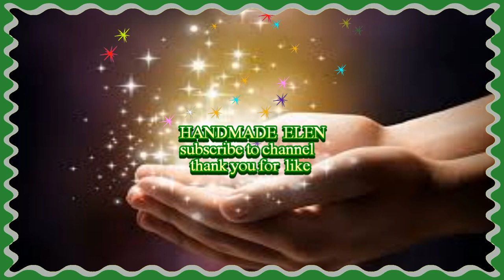fish recipe to fry fish on paper how to cook fish